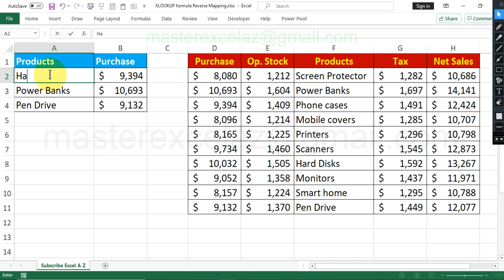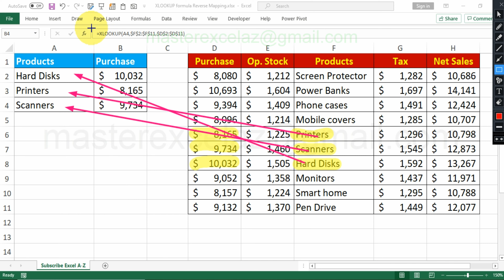XLOOKUP for Reverse data mapping in excel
This video shows you XLOOKUP for Reverse data mapping in MS Excel Office 365.